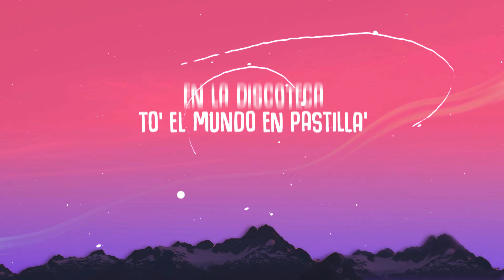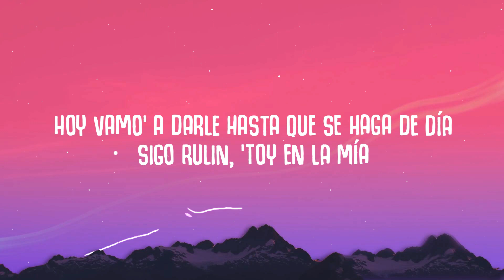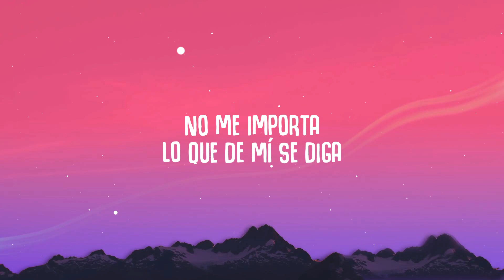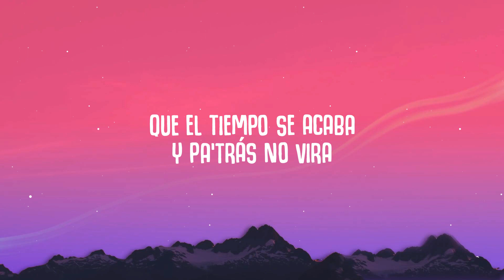Farruko - Pepas (Letra/Lyrics)